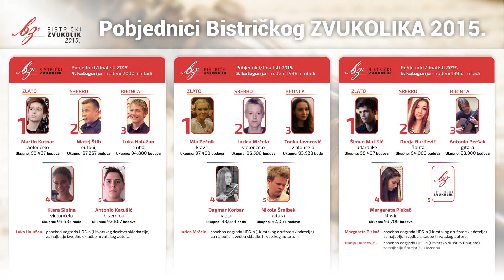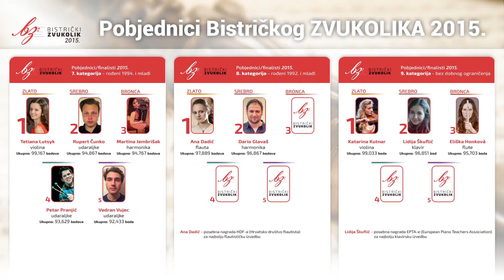Georg Philipp Telemann: Fantazija u e-molu, br. 8 - Ana Dadić, flauta / Bistrički ZVUKOLIK 2015.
Ana Dadić - ZLATO
(flauta / rođ. 1993.g / 8. kat)
Akademija za glasbo, Ljubljana, Hrvatska
Mentor: Matej Zupan, red. prof.,
Korepetitor: Domagoj Gušćić, prof. (klavir)

Program

PRVI KRUG - 97,444 boda
1. Sigfrid Karg-Elert: Chaconna za flautu solo, op.107 (3 min)
2. Francois Borne: Fantaisie brillante sur opera "Carmen" (11.45 min)

DRUGI KRUG - 98,222 boda
1. Carl Reinecke: Sonata za flautu i klavir, op.167, "Undine" (19 min)
- 1. st: Allegro
- 2. st: Intermezzo. Allegretto vivace
- 3. st: Andante tranquillo
- 4. st: Finale - Allegro molto agitato ed appassionato, quasi Presto

TREĆI KRUG - 98,000
1. Georg Philipp Telemann: Fantazija u e-molu za flautu solo, br. 8 (3 min)
2. Lowell Liebermann: Sonata za flautu i klavir, op. 23 (12 min)
- 1. st: Lento con rubato
- 2. st: Presto energico

Ukupno: 97,889 bodova - ZLATO